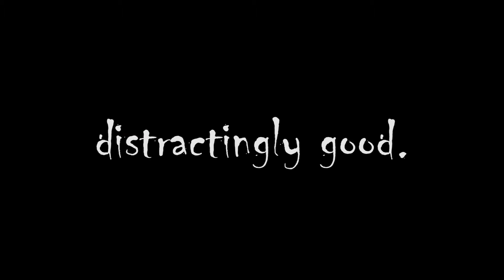Helmet Game Promo 2017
A battle between two rival schools, Monta Vista High School and Cupertino High School to see who takes the helmet. Monta Vista has won 16 times straight before last year, when Tino took the helmet. On November 3rd, the two teams will face off and we will see who takes the helmet.